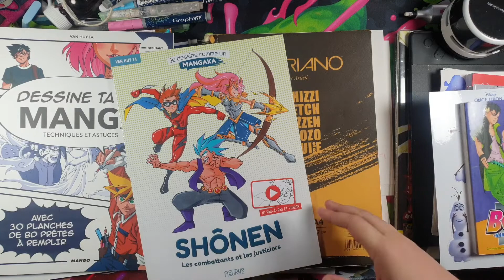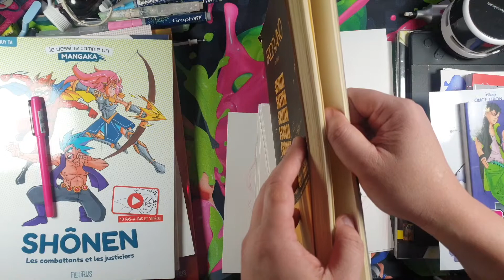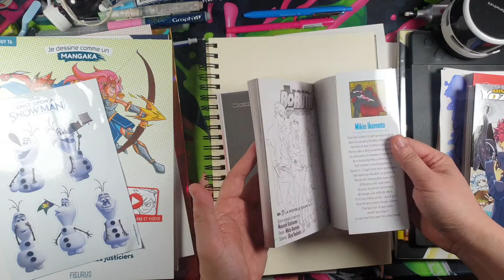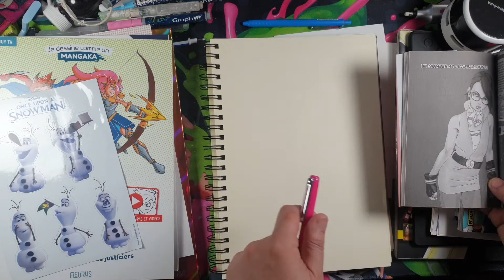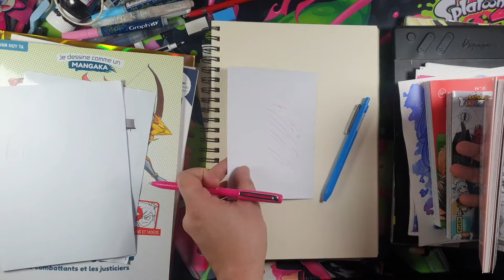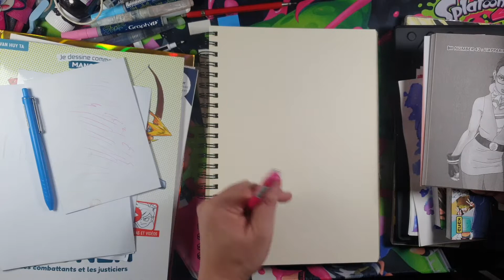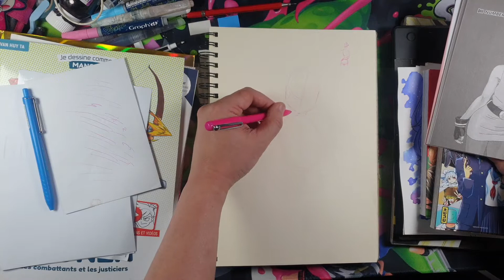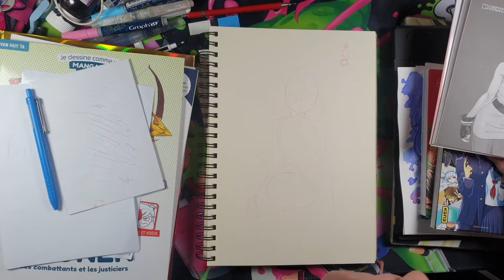Dessin au stylo: Sarada Uchiwa - Boruto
Hello les amis! Suite à ma vidéo de dessin au stylo bille. Je vous propose de  suite une  réalisation d'après un modèle du volume 11 de Boruto. On ne dessinera pas le héros mais Sarada Uchiwa, la fille de Sasuke et de Sakura. Je dessine souvent au stylo bille pour  m'exercer. Ca ne  donne pas  toujours des résultats fameux mais  comme on ne  peut pas  gommer c'est assez intéressant de  dessiner sans filet de  sécurité. J'en profite en même temps de  vous  expliquer les avantages et les inconvenients que j'ai rencontré avec le  stylo bille  iZee de Pentel. Ils ont des stylos couleur  rose et turquoise. Je commence à bien les kiffer.
 C'est une vidéo au format plus long. Vous me dites si vous préférez plus court ou plus plus long.

Si vous souhaitez  faire des dessins inédits, voici une suggestion de  mes livres et  mille  merci pour  votre soutien: